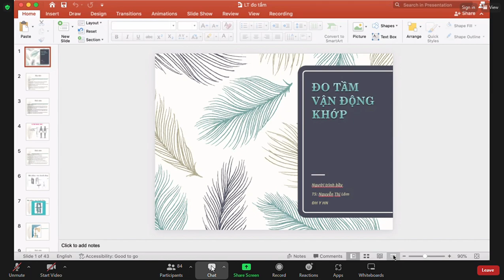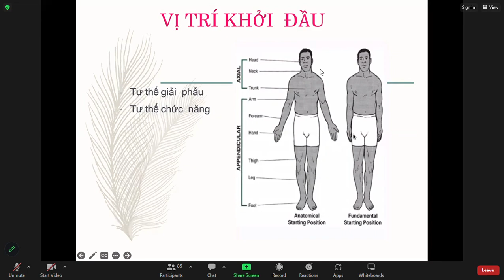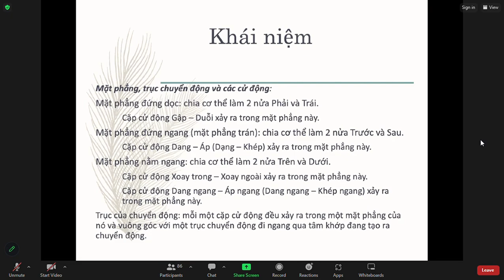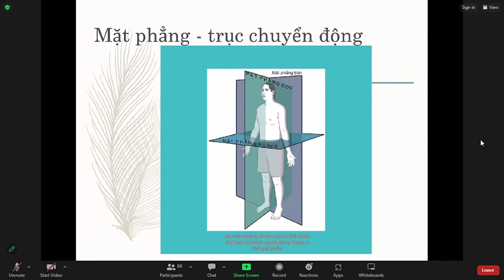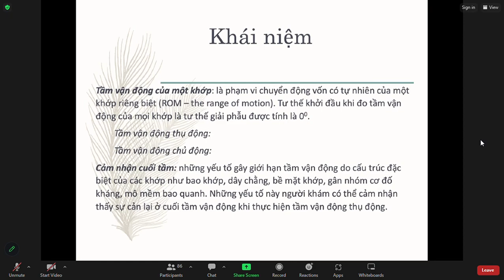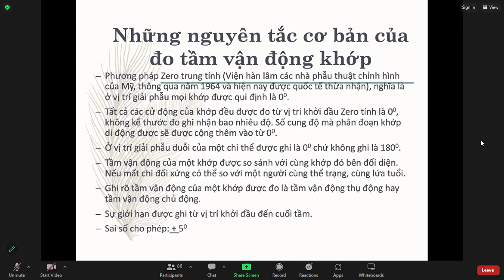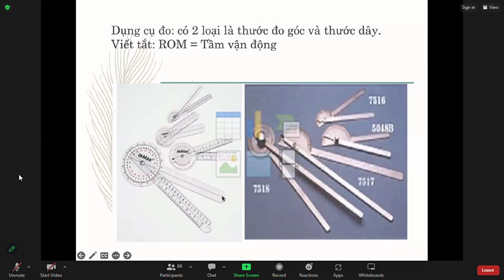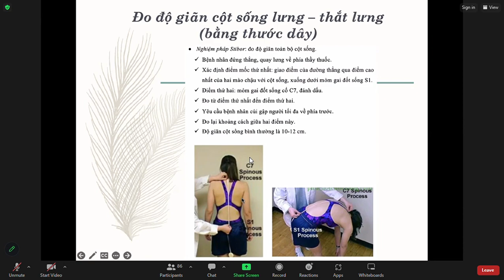Buổi 3: phần 1: Đo tầm vận động của khớp